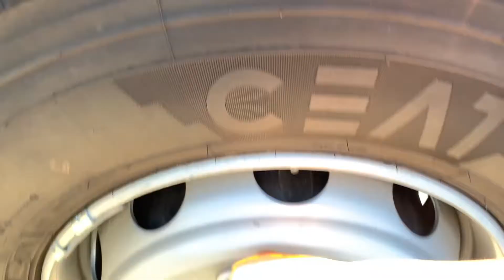MITSUBISHI FUSO ES COLOSAL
Hola todos